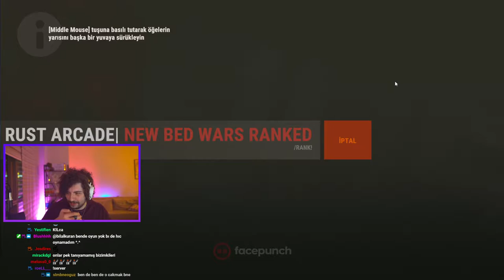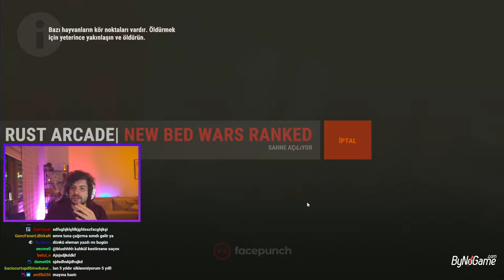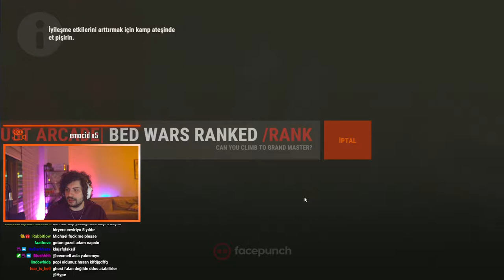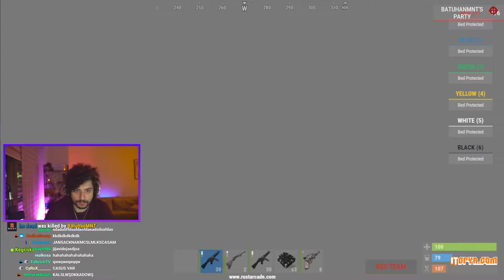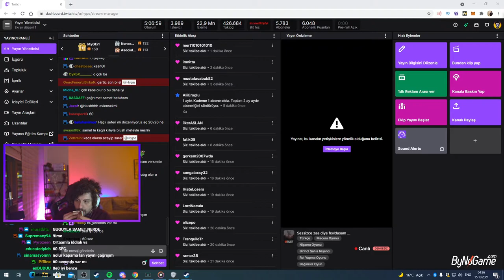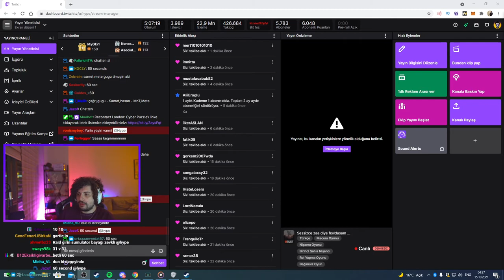HYPE | EKİP İLE RUST MİNİGAMESLERİ DENİYOR! | AMONG US,BED WARS,PROP HUNT